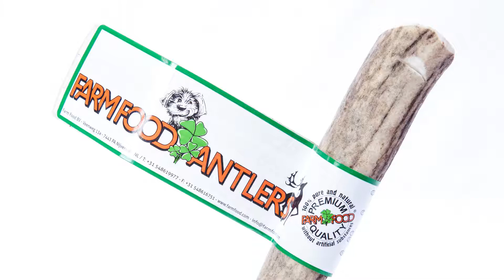Nuestroperro, Farm Food, astas de ciervo, snacks natural para perros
El "cepillo de dientes" natural para perros, astas de ciervo: un producto 100% puro, natural y duradero. Sin aditivos, irresistible, saludable y rico en minerales para mantener los dientes de tu perro limpios, fuertes y sanos.